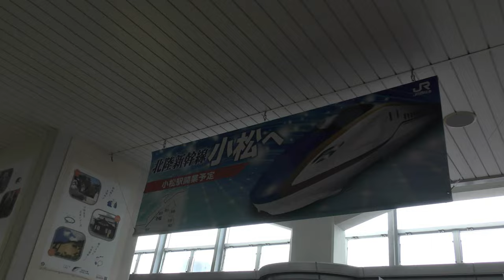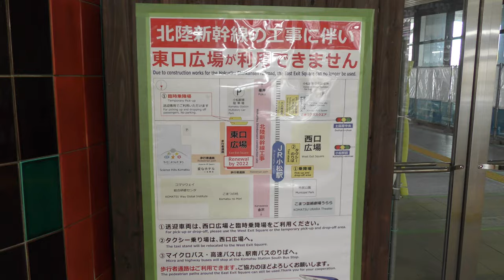【北陸新幹線工事中】北陸本線小松駅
2022年7月9日撮影、北陸新幹線工事中の北陸本線小松駅です。

Everyday Update!